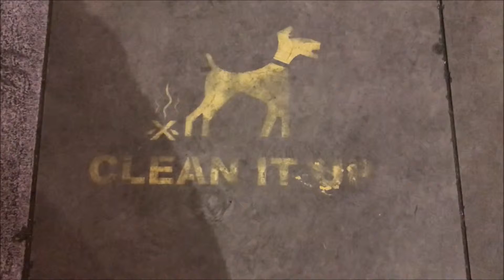【海外生活ブログ】ロンドンのバンクシーその1 / Banksy Arts in London #1 (Fishing Child)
こんにちは。ロンドン在住の日本人です。今回は自分の足で有名なバンクシーのアートを動画撮影してきました。

この動画のアドレスは

Bermondsey Wall, SE16

みなさんもロンドンに来られた際は、現地に行かれてみてはいかがでしょうか？

Hi guys, I am a Japanese man who lives in London. I am making videos by shooting Banksy's Art in London on my own. We are not sure if these are really Banksy's Arts as he doesn't say anything. However, I will keep shooting his/her Art whenever I see them in London.

The address of this art is Bermondsey Wall, SE16

Have a try by yourself when you come to London! Would be impressive.